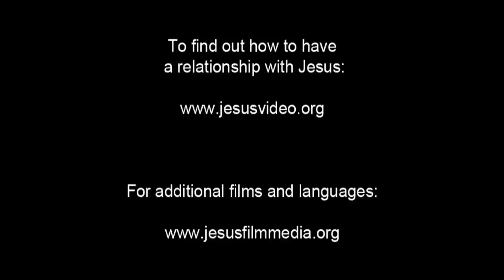Hausa Good News! Confess Jesus As Lord! Believe In Jesus Resurrection! Surely Saved Forever!(47)